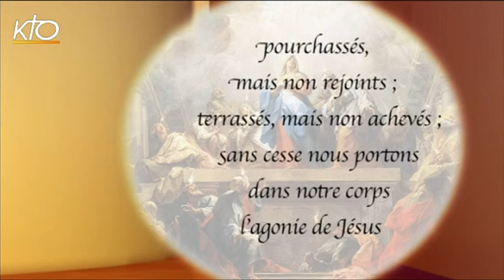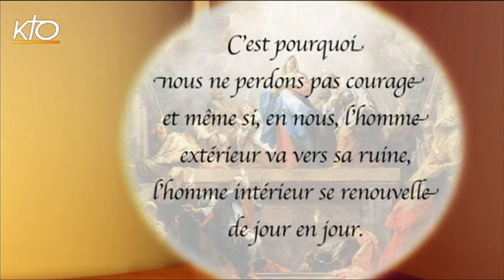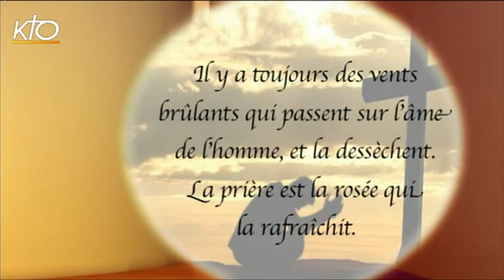Action de grâce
"Action de grâce" : voilà un terme cher à la foi chrétienne qui l'utilise abondamment dans la liturgie comme dans la spiritualité. Notion si courante qu'on a peut-être oublié ce qu'elle revêt et ce qui la caractérise. Poursuivant les investigations sur les thèmes du Catéchisme à l'occasion de l'année de la Foi, Régis Burnet revisite, au cours de cette émission, les tenants et aboutissants de l'action de grâce en compagnie d'un bibliste, le père Éric Morin et d'un pasteur, le père Xavier Lefebvre, curé de la paroisse Saint-Louis d'Antin à Paris. Qu'est-ce donc que cette action de grâce ? Comment la faire ? Et de quoi rendre grâce ? Autant de questions essentielles qui permettront à chacun de mieux prier et de retrouver le sens profond de l'action de grâce.